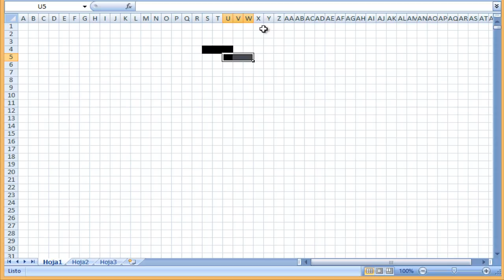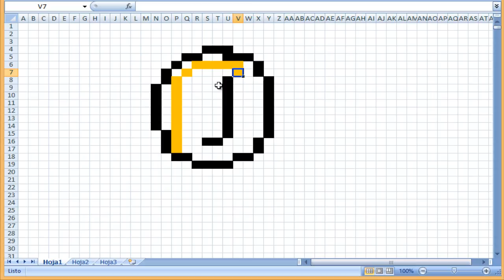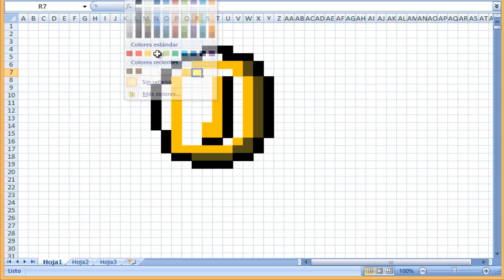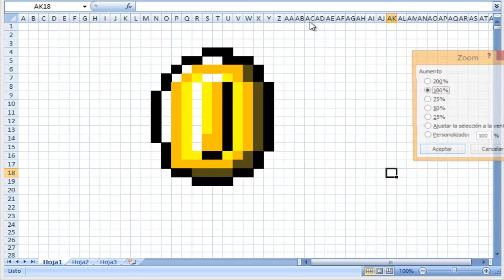Como dibujar una Moneda de Mario | Para Minecraft | Pixel Art | How to draw Mario Coin